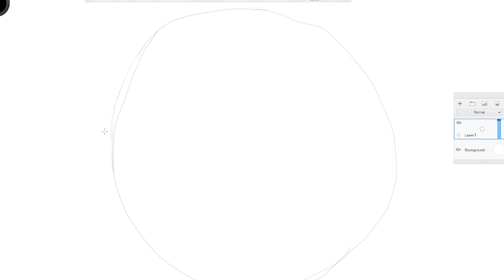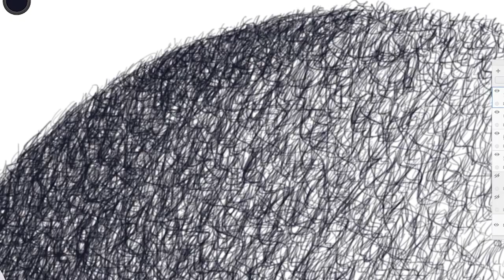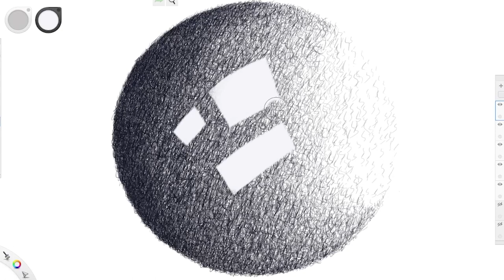Drawing (Courses 3) shading S techniques in drawing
"Shading with the 'S' technique can be challenging and tiring when compared to other shading techniques. However, it allows for an artistic touch beyond mere hand practice. We will explore its nuances in later lessons. This technique is time-consuming compared to others, but it ultimately leads to faster drawing and shading skills as you progress.

 The challenging aspect, as you may recall from the previous lesson, is that when shading, we had to create lines that followed the object's form, helping to indicate its roundness, concavity, or straightness. In contrast, with the 'S' technique, we can convey light and shadow more effectively.

Music
Cosmic Replicant - Wake Up